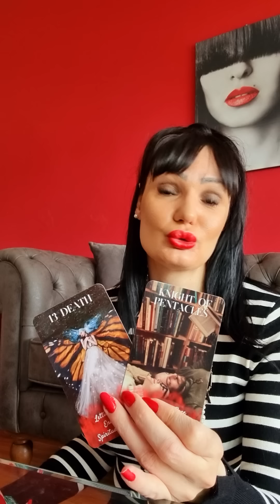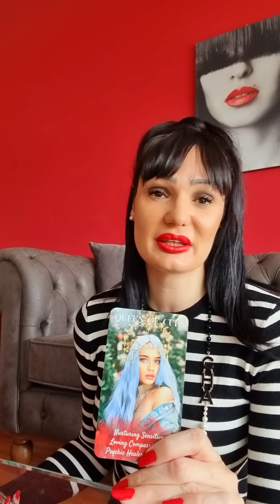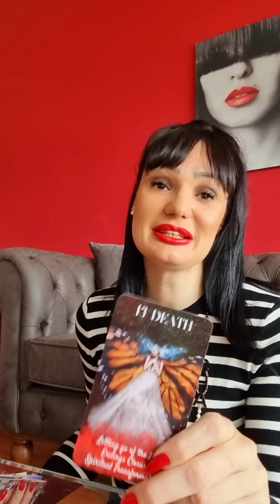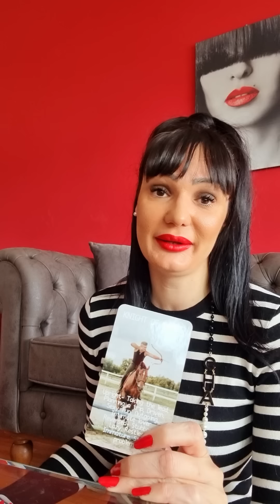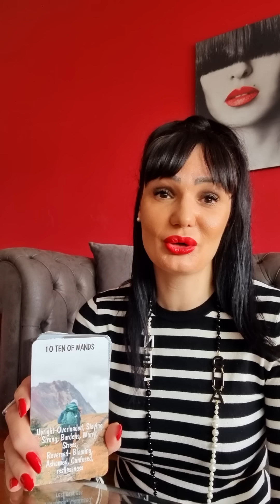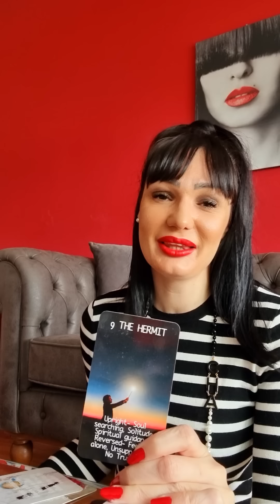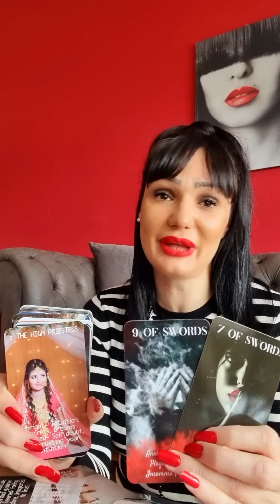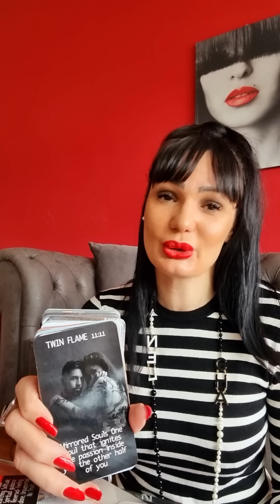SA OVOM OSOBOM IMATE DOGOVOR DUSE!♥️♥️♥️ Bezvremensko tarot citanje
Staša